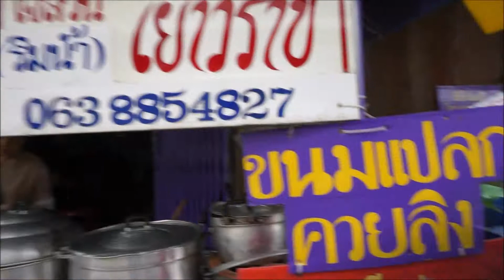ตะลุยแดกแหกเมืองจันทร์ EP.2 ชุมชนริมน้ำจันทรบูร Let's go eat at Chanthaboon water front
มาเดินชิม กิน กิน กินนนนน ชุมชนริมน้ำจันทรบูร
ถนนสายนี้นอกจากก๊วยจั๊บป้าไหมที่ไปกินมาแล้ว ยังมีขนมไข่ร้อนๆอร่อยๆ ขนมโก๋ ขนมไทยโบราณอีกเพียบ ขนมชื่อแปลกก็มี ก๊วยเตี๋ยวหมูเลียงก็ใช้ได้ รสชาติหอมเครื่องเทศ และจบท้ายของหวาน ไอติมจรวด รสชาติดั้งเดิม

ถ่ายไม่ครบถ่ายไม่ทั๊นนนน
บางอันก็ถ่ายทันแต่ไม่อยากโชว์ 555
อิ่ม กลิ้งได้

แต่นอกจากของกินแล้ว บรรยากาศโบราณๆ บางจุดมี street art ถ่ายรูปสวย ชิคๆ ร้านกาแฟชิคๆๆก็เพียบ ดีดี๊ดี ^^